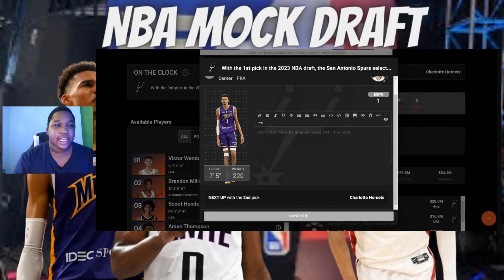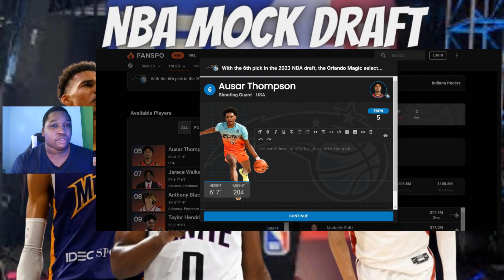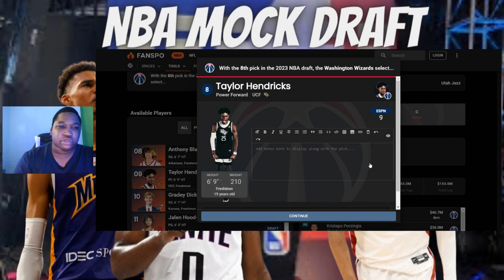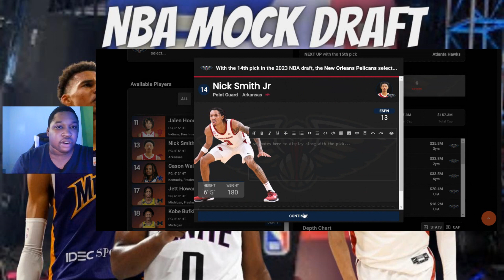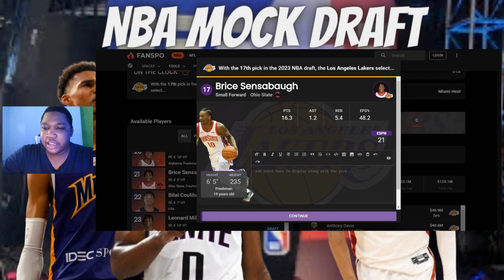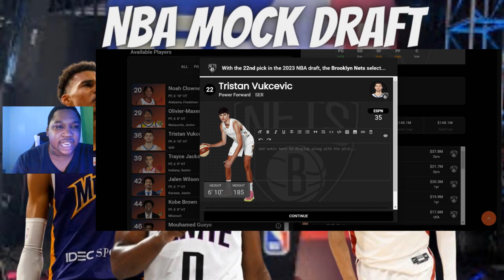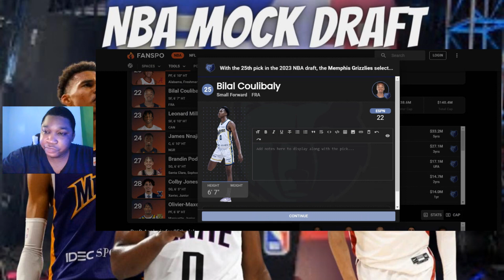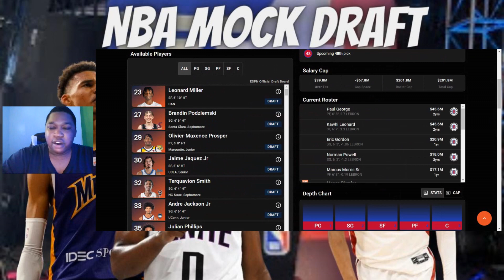NBA MOCK DRAFT